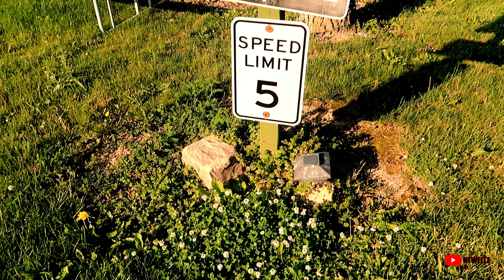Little Mexico Campground Pennsylvania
Took a trip to Little Mexico Campground in Winfield, PA.  Did some kayaking and enjoyed a relaxing weekend camping.